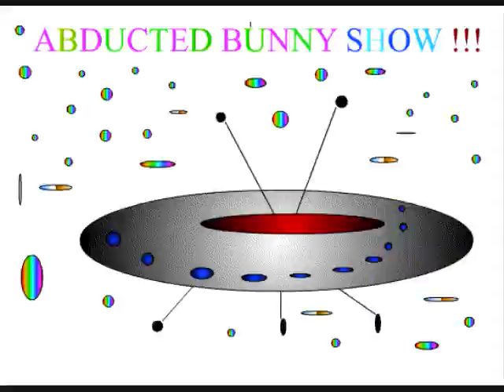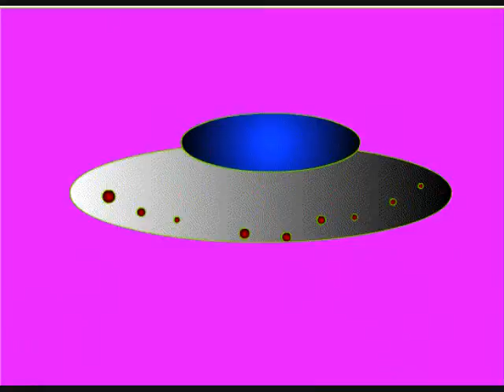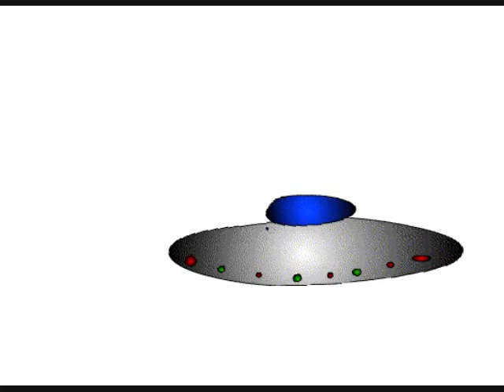Abducted bunny By Gerald R. Stokes ( In Search of MC Trachiotomy)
Are Beloved Bunny go in quest for the legendary MC Trachiotomy! Featuring a rare track by MC Trachiotomy called Throw a party plus music by Gerald Stokes